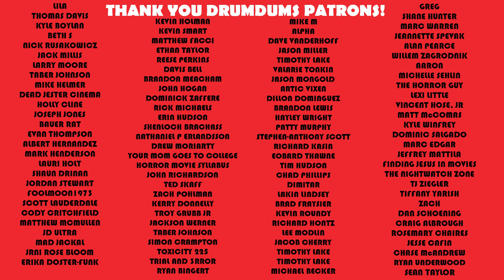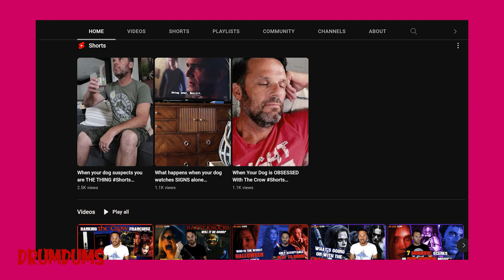Body Double 1984: Erotic Dominance | Brian DePalma Review/Retrospective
Reviewing Body Double was a treat. Brian DePalma's erotic thriller has so much style, and it's one of my all time favorite films. Let's cut deep.

SUPPORT DRUMDUMS!

➡️  HUMDRUM
➡️  PURCHASE WORTHY

* ➡️  Unicorn